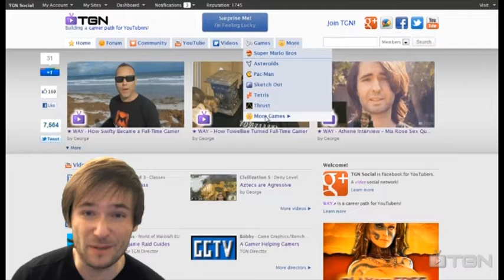Exordium VS. 25man Normal mode Spine of Deathwing with Vent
This is our first kill of the normal mode version of the Spine of Deathwing encounter on 25man from the new Dragon Soul raid instance. This is from a disc priests POV.

Can watch out raids Monday-Thursday on Twitch.TV. When content is on farm we only raid usually once or twice a week.
Mondays, Wednesdays, and Thursdays: 7pm-11pm CST
Tuesdays: 6pm-11pm CST

Guild: Exordium
Server: Eredar
Faction: Horde
Recruiting: Mages, DPS Warriors, and DPS Death Knights. Always open to applicants who are amazing so, if your class isn't being recruited still apply.